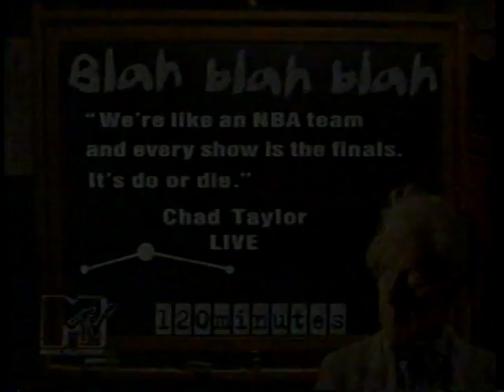The Jenny McCarthy Show premieres March 5th on 120 with Matt Pinfield (1997.02.23)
The Jenny McCarthy Show premieres March 5th promo on 120 with Matt Pinfield (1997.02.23)

If you are an avid 120 fan and a trader/collector of actual episodes of the show, do please drop me a line. Although I have a fair number of shows, I am always looking for more in order to archive as many as possible, if you are willing to share, trade, or sell, please contact me. I am still in need of many episodes!